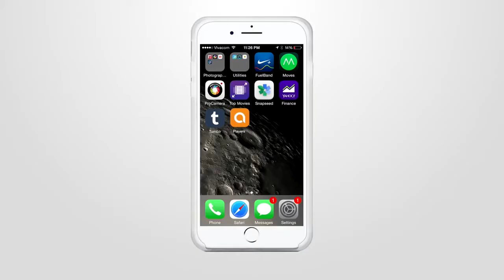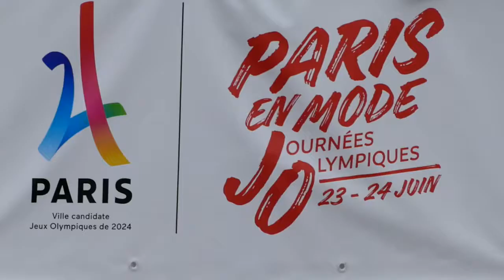L'année 2017 My Coach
Retour sur une année riche en événements pour My Coach.